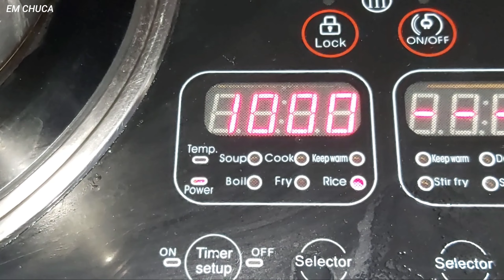✨How I Cook Chicken Steak